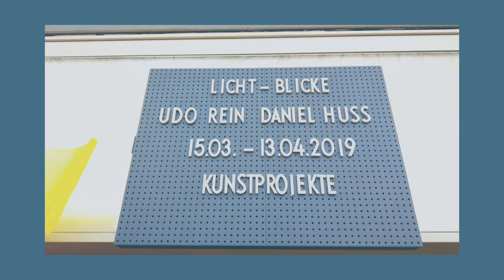LICHT-BLICKE | Eine Ausstellung mit den Künstlern Udo Rein und Daniel Huss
In der aktuellen Ausstellung LICHT-BLICKE zeigen wir Werke der Münchner Künstler Udo Rein und Daniel Huss.

Udo Rein, bei dessen Arbeiten zu Beginn die filmische Dokumentation sozialer und kultureller Kontraste steht, findet seine Ausdrucksweise angelehnt an die Erfahrungen aus der Pop und Street Art, die sich in der Verarbeitung als Collage auf Holzpanels manifestiert.

Daniel Huss beschäftigt sich mit grundsätzlichen skulpturalen Fragen zur Konstruktion von Volumen und physischer Präsenz im Raum. Die rohe Materialität und Exekution der Plastiken, steht dabei oft im Gegensatz zu cartoon- haften Formen und poppigen Farben der Glasuren.

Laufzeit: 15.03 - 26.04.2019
Öffnungszeiten: Mi und Fr jeweils von 17-19 Uhr